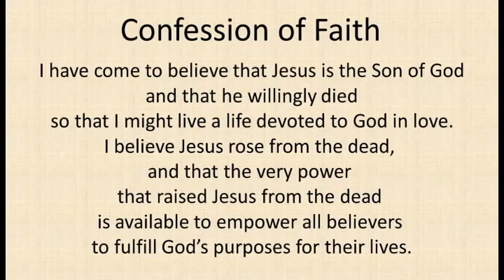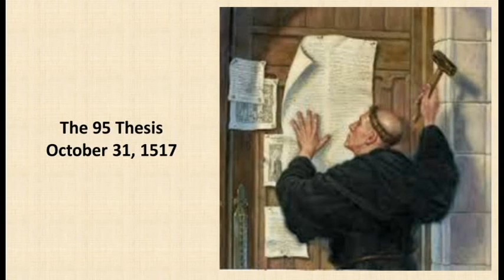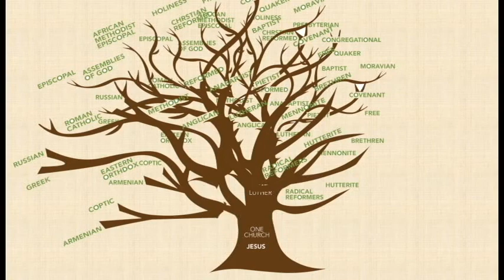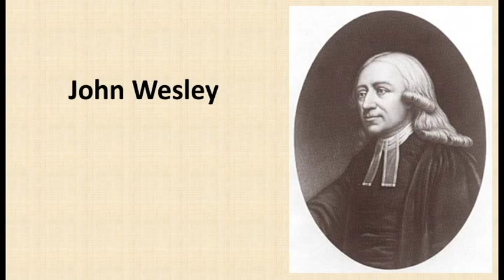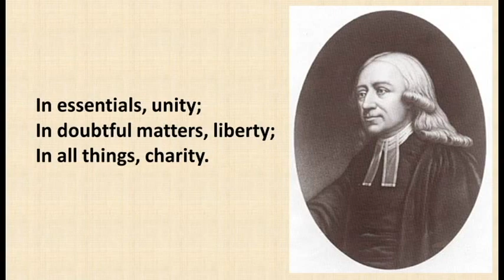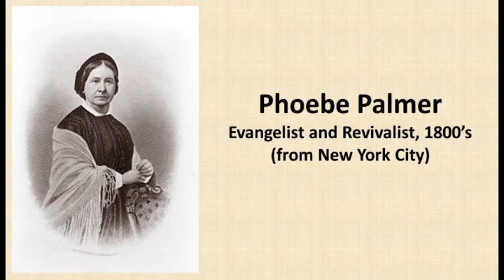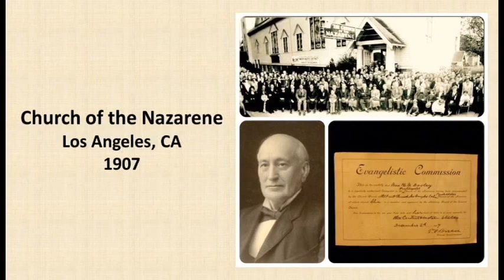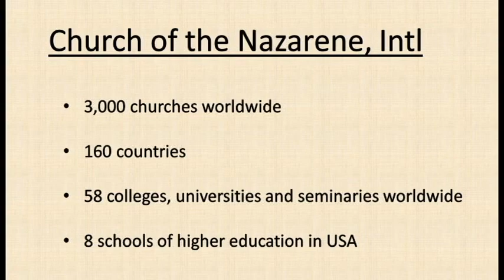NB Ancestry VIDEO